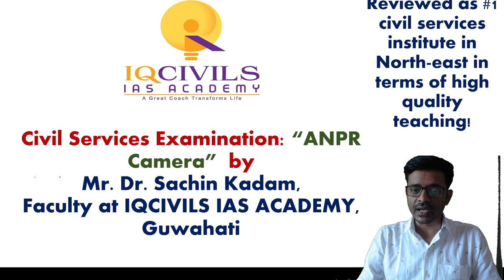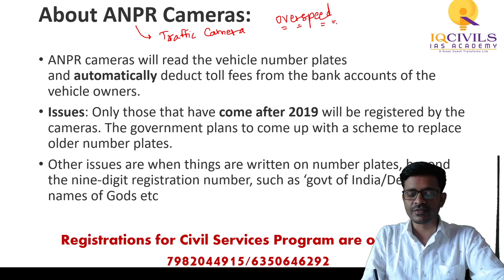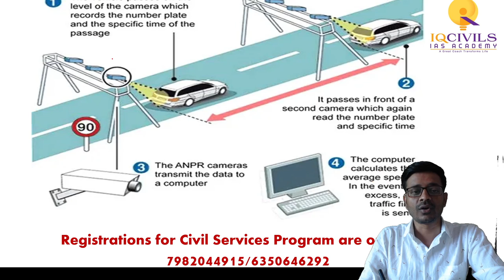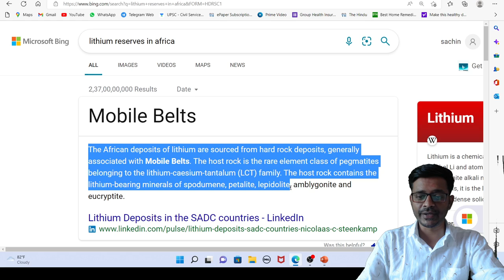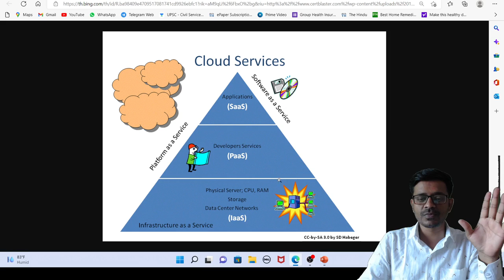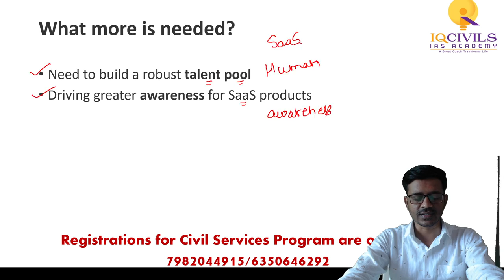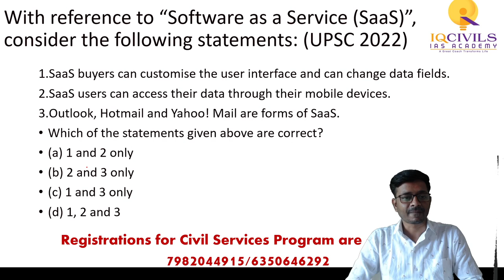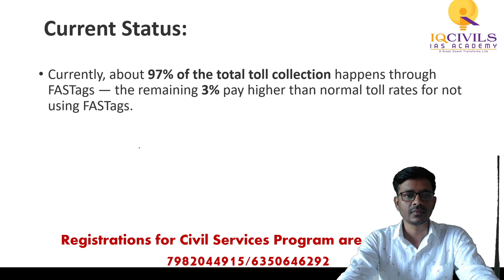Cloud Computing, ANPR Camera, Gene CSA6, Yudh Abhyas | Science & Tech by Sachin Kadam | UPSC & APSC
The video features Dr. Sachin Umrao Kadam, Senior faculty of IQCIVILS IAS ACADEMY, nationally known for excellent teaching in Science & Technlogy for Civil Services examinations.